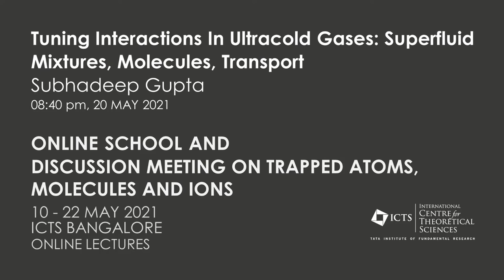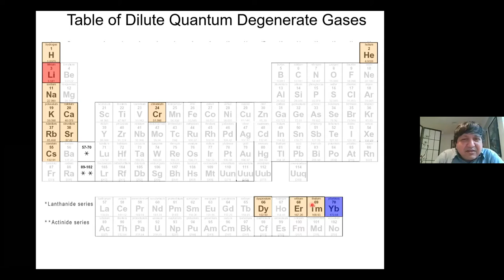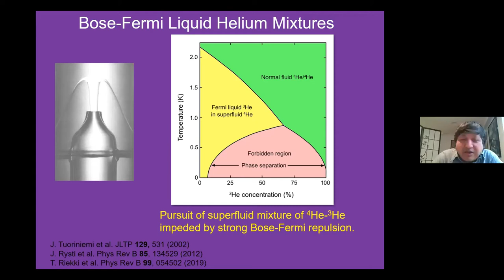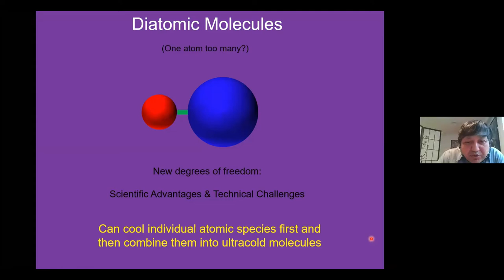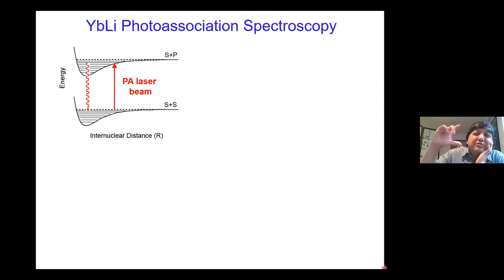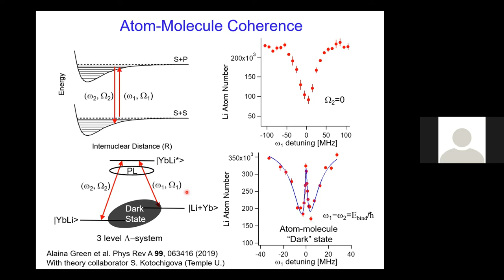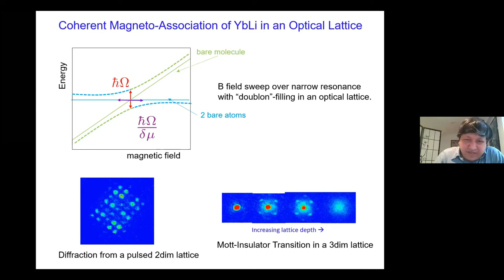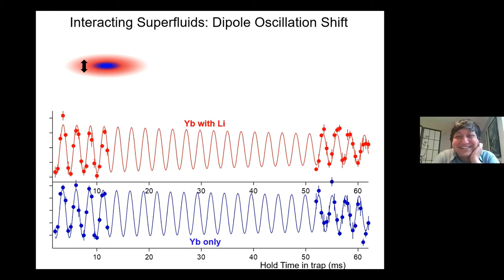Tuning Interactions In Ultracold Gases: Superfluid Mixtures, Molecules, Transport by Subhadeep Gupta